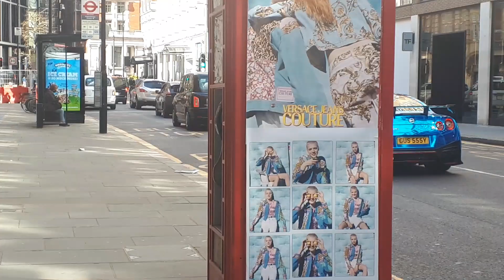London Supercar / Tuner cars Part 1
This video is in real life where I find this nice car in London! This video is short and is in parts, This is part 1 of many other videos.